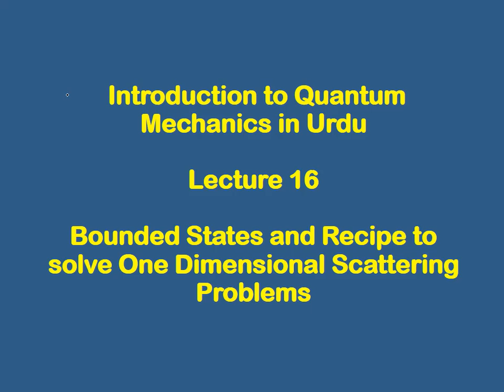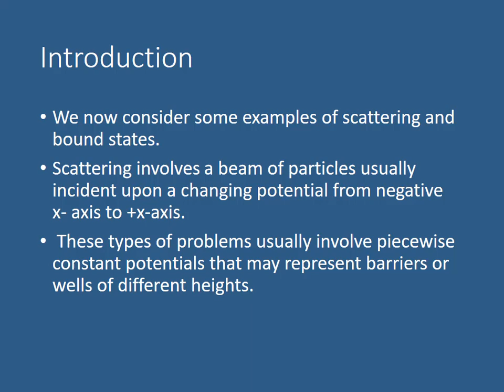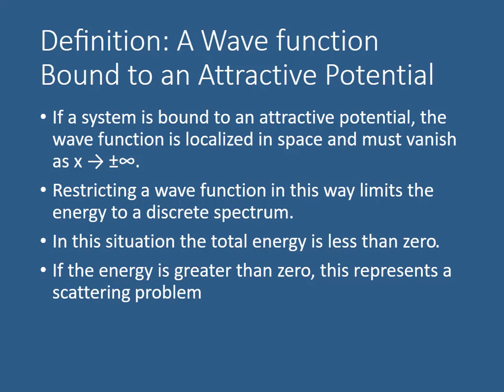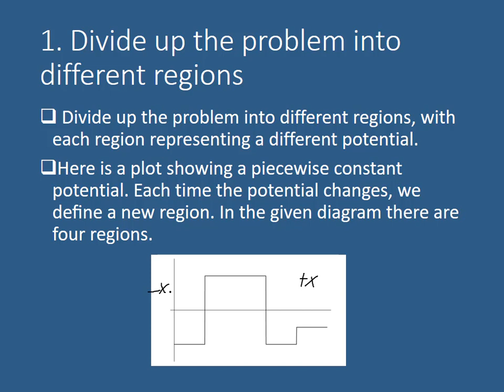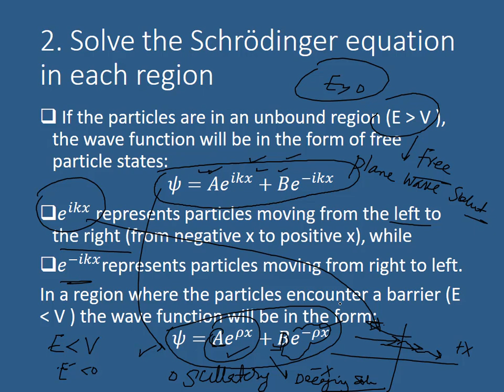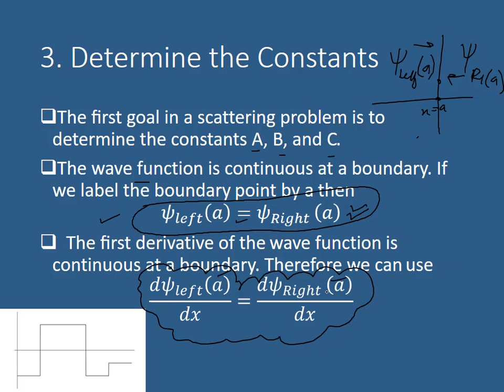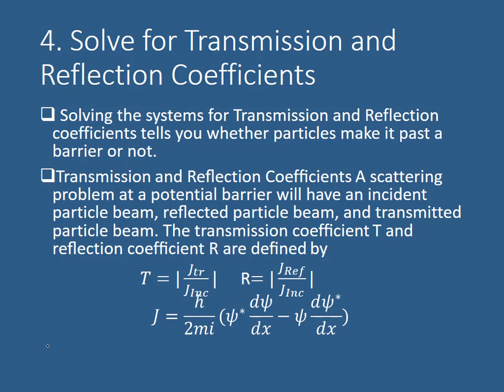Lecture 16 | Bounded states and one dimensional scattering | Introduction to Quantum Mechanics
In this video, i am explaining what are scattering state versus bound states. How to solve Schrodinger equation for bounded states and scattering states. scattering in one dimension is discussed. Also the recipe to solve one dimensional scattering problem is discussed in detail.